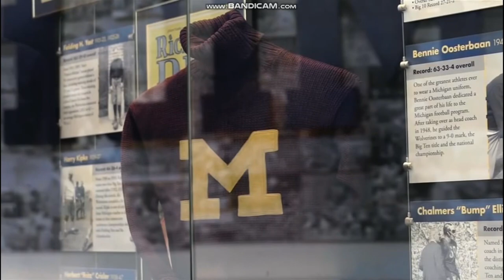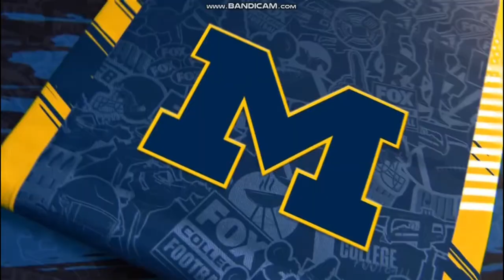CFB on FOX intro | Michigan Spring Game | 4/20/24